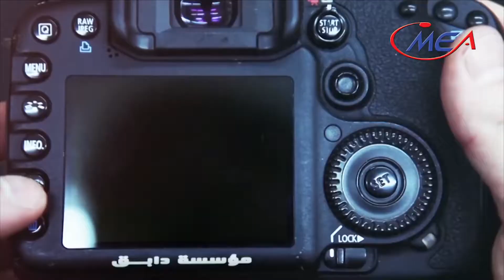The Arab American Talks Show: Abed Aljabar Jaafar